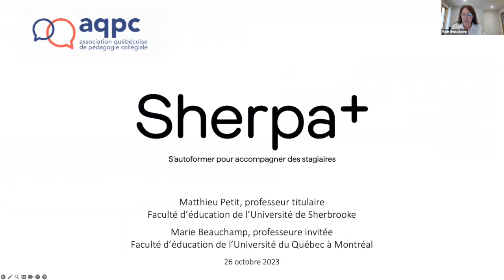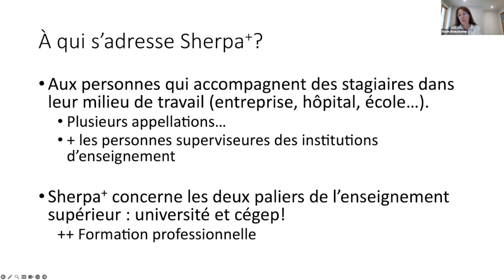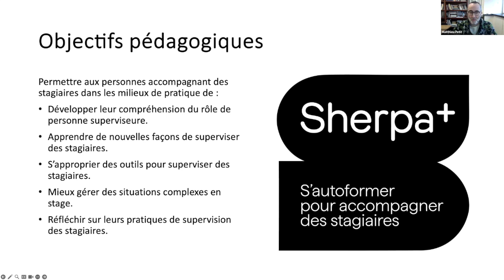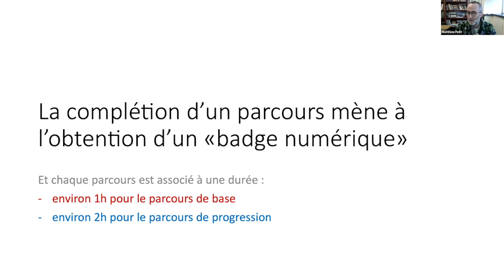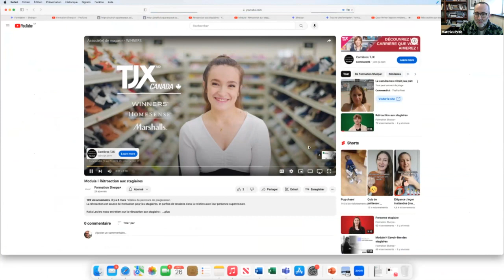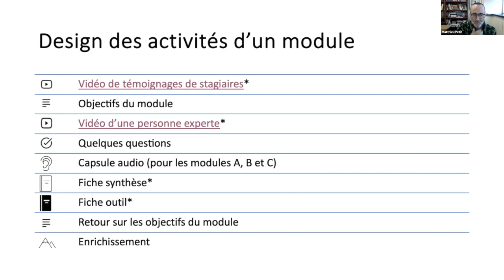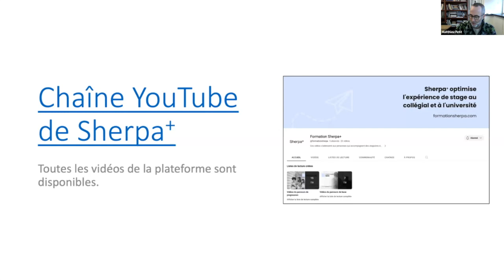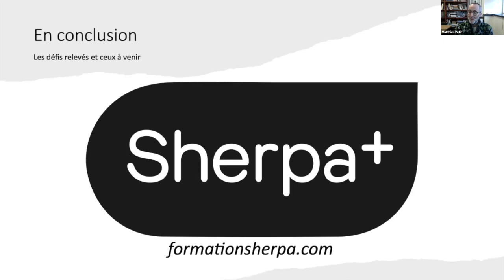Sherpa+: s’autoformer pour accompagner des stagiaires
Le stage est une composante importante des programmes d’études en enseignement supérieur, car il permet à la personne stagiaire de développer des compétences requises à l’exercice d’une profession. Des situations complexes et le manque de formation confrontent cependant les personnes superviseures des milieux de pratique à diverses problématiques devant lesquelles elles se sentent parfois peu outillées. Au regard de certains enjeux et des modifications du cadre légal régissant les stages, la plateforme gratuite et conviviale Sherpa+ se veut une réponse à leurs besoins de formation. Cette présentation permettra de présenter la plateforme d’autoformation Sherpa+, incluant 10 brefs modules répartis en deux parcours – de base et de progression – et les outils concrets et modifiables visant à faciliter l’accompagnement des stagiaires.